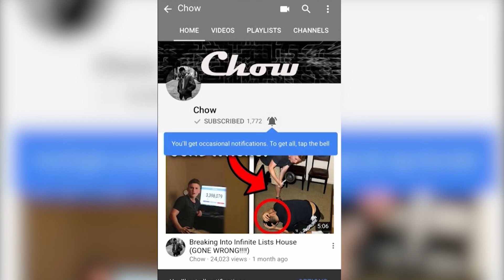Would You Rather Ft. Infinite Lists!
Social Media(Will follow back)